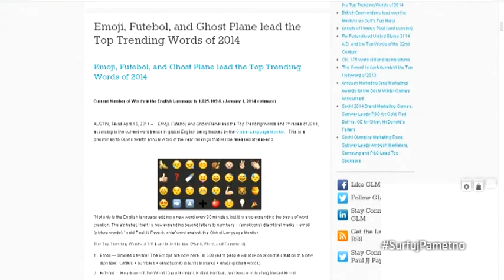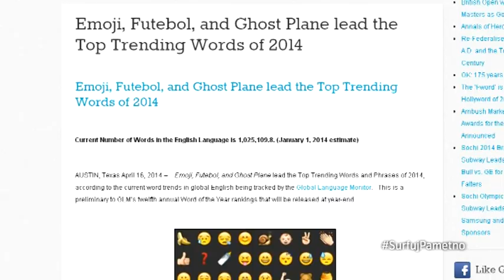SurfujPametno TV :: Emoticons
SurfujPametno, S01 Ep32

Istraživanje je pokazalo - koje su to najpopularnije riječi na Internetu? Zašto su se emotikoni ustalili u svakodnevnoj komunikaciji pa postaju i najčešće korišćenije "riječi"?

// Emisija SurfujPametno sastavni je dio projekta ''Osvoji Internet, surfuj pametno'' koji kompanija Telenor partnerski realizuje sa Ministarstvom za informaciono društvo i telekomunikacije, Ministarstvom prosvjete, udruženjem ''Roditelji'' i Ombudsmanom, kao i studiom za interaktivni dizajn fleka.
SurfujPametno serijal o bezbjednosti na Internetu možete pratiti svakog utorka od 16:15h na TV Vijesti. //